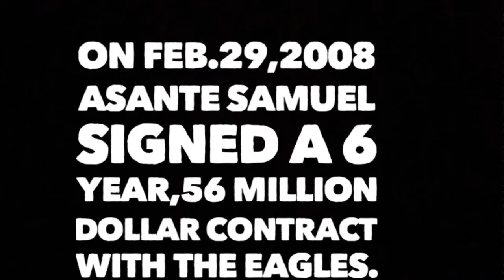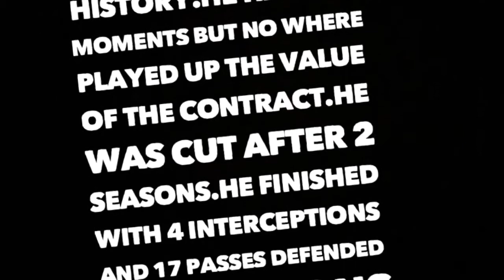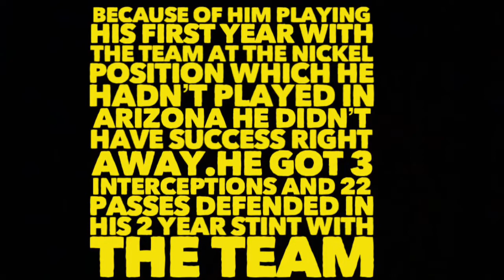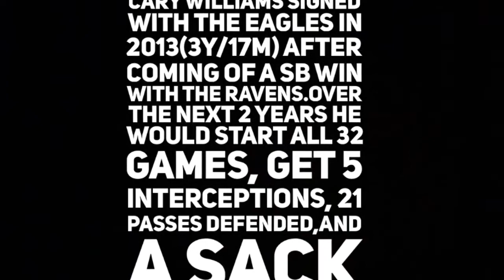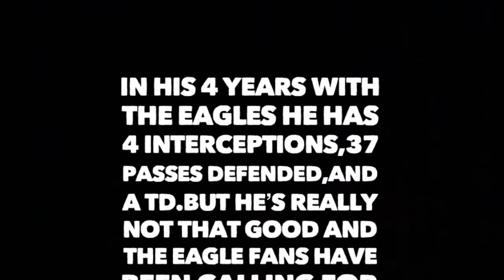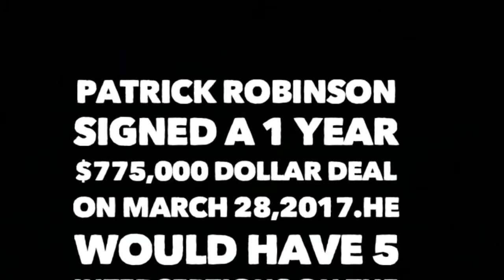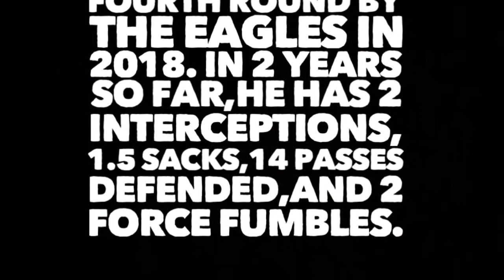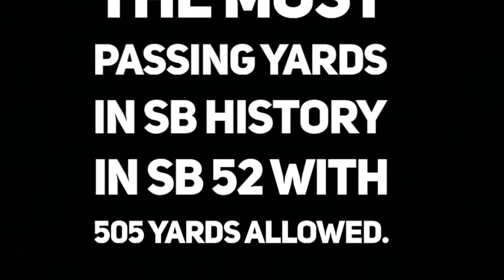Eagle Cornerbacks over the 2010s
All courtesy goes to the NFL,NBC,FOX,CBS,ESPN
Credit: